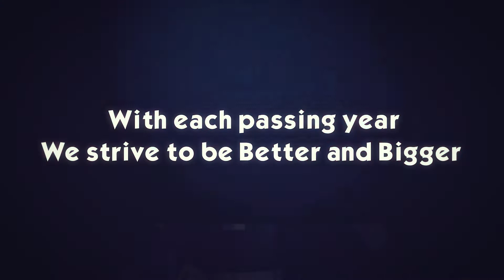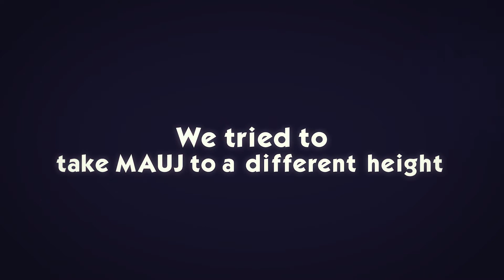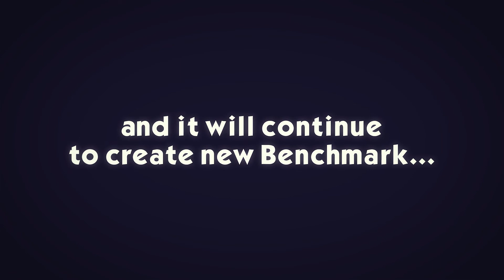MAUJ 2018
Enjoy the highlights of Mauj 2018 - Our true heroes, which was held on 6th and 7th February 2018.